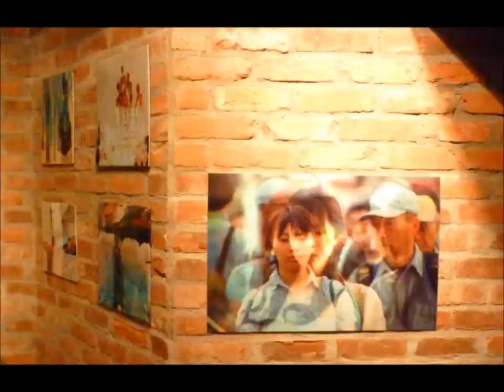Hotel Chelsea Art and Fashion show